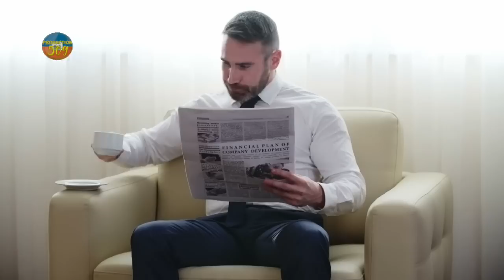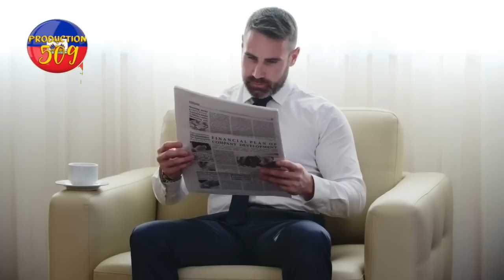moun yo fini ak ANDRE MICHEL ANEL BELIZAIRE chante vey MAJORIE MICHEL peyi a divize net